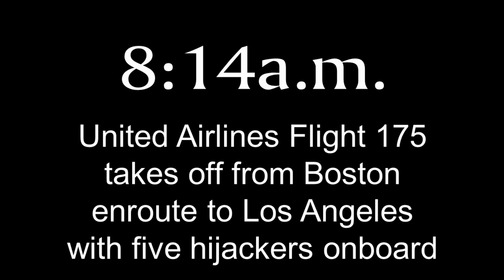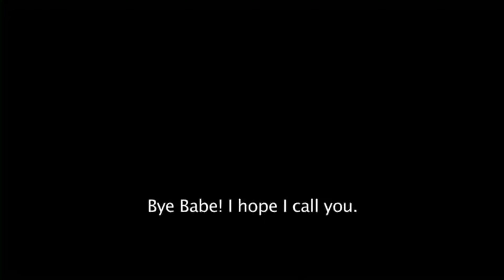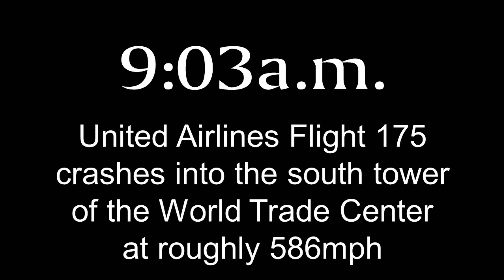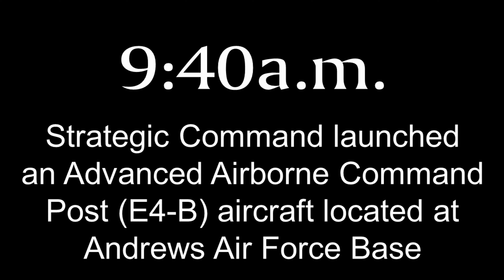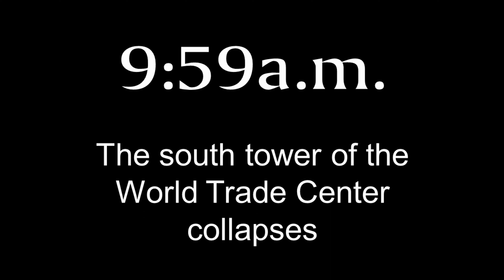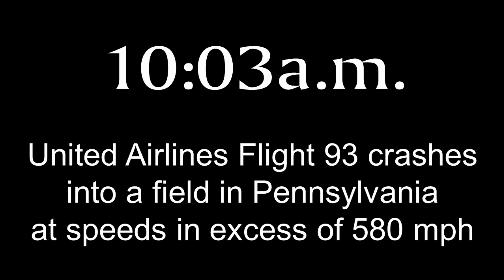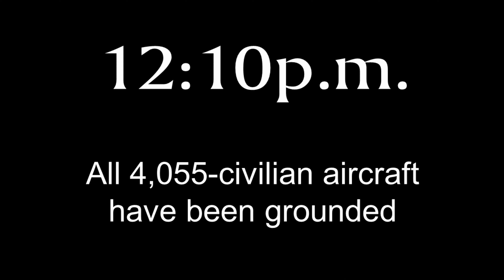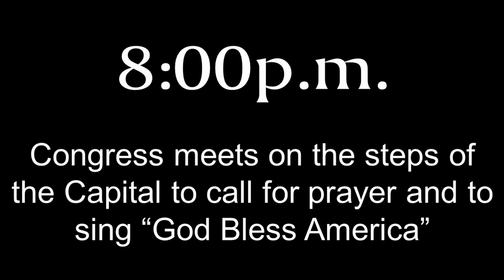9/11 A Day to Remember